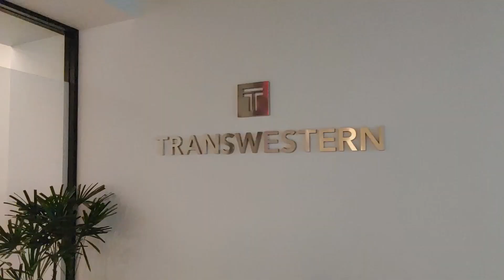Coffee Break: Bank of America Tower (Episode 2)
Teamwork makes the dream work! On this Coffee Break, Transwestern's asset services team emphasizes the value camaraderie, connection and collaboration add to the tenant experience.